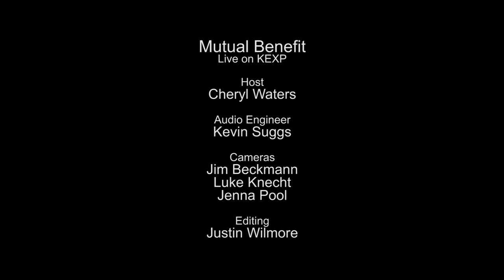Mutual Benefit - Strong River (Live on KEXP)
presents Mutual Benefit performing "Strong River" live in the KEXP studio. Recorded January 22, 2014.

Host: Cheryl Waters
Audio Engineer: Kevin Suggs
Cameras: Jim Beckmann, Luke Knecht & Jenna Pool
Editor: Justin Wilmore